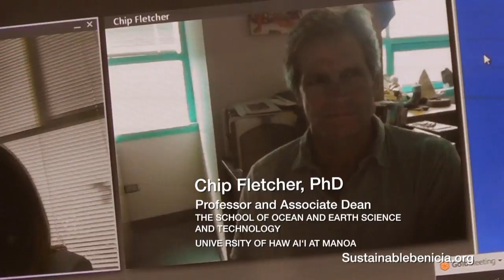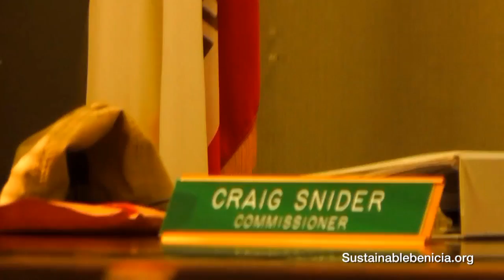Dr Chip Fletcher: Benicia's Community Sustainability Commission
On September 21, 2015 Dr Charles Fletcher spoke via video conferencing to the Benicia Community Sustainability Commission from the School of OCean and Earth Science and Technology at the University of Hawai'i at Manoa